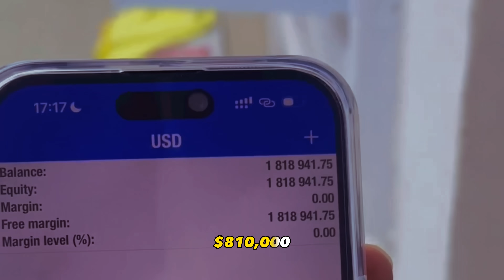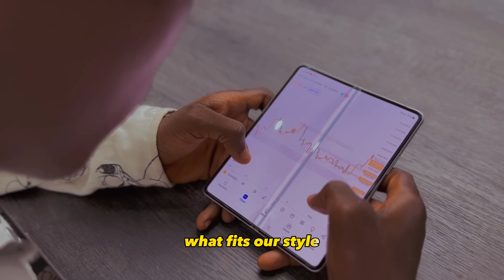I Trained A Secret Gold (XAUUSD) Digger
Samuel Tochi is a Gold Day Trader in Lagos. And he has helped many pass their prop firm account with his Gold signals. And now, I'm bringing him to Firepip to unleash his secret strategy! ENJOY